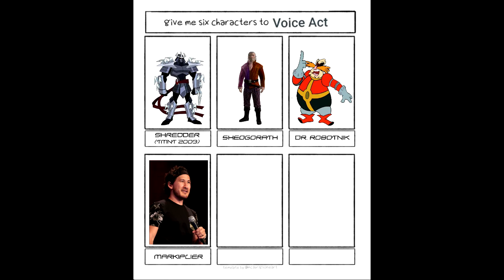Characters to Voice (Bold King Cole)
Join the Stars

Bold King Cole is Voicing 6 Character Impressions of his choice.  i think you might like what you hear and more.

More Uploads to come in the next days